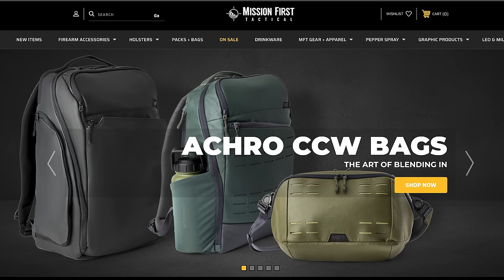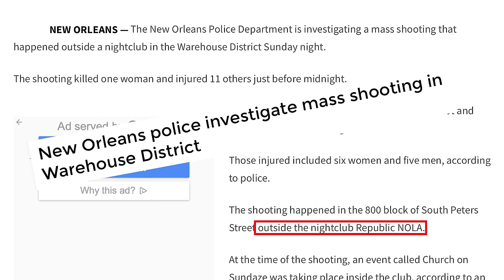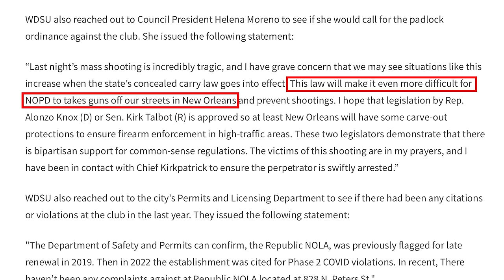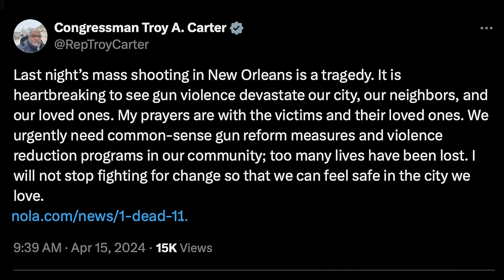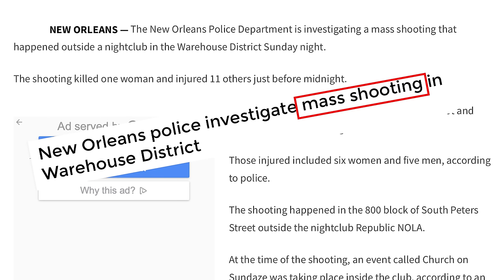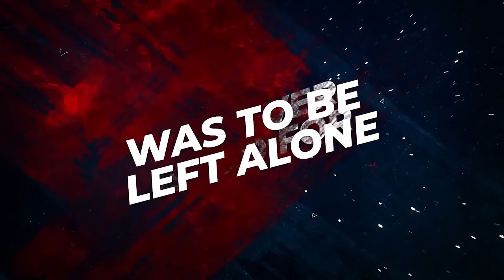Lazy and irresponsible "leaders" fight to shift blame from their own screw-ups